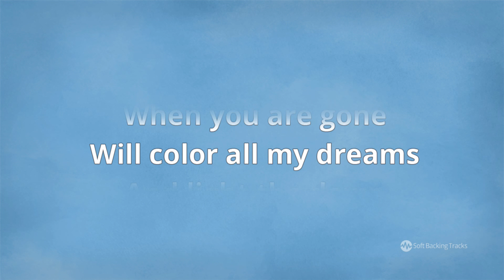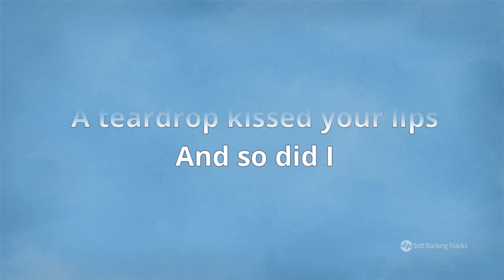The Shadow Of Your Smile - Karaoke Male Backing Track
One of the most popular jazz standards. Backing track is made in slow bossanova style for male singers - key of G. Check also female singer version (key of D) on our channel

You can get MP3 backing track (both female-male version) on our